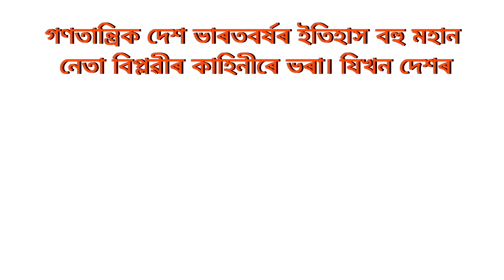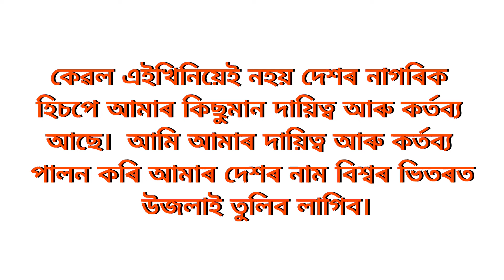Republic Day Speech in Assamese//গণৰাজ্য দিৱসৰ ভাষণ//৭৫ সংখ্যক গণতন্ত্ৰ দিৱসৰ ভাষণ/republic day 2024